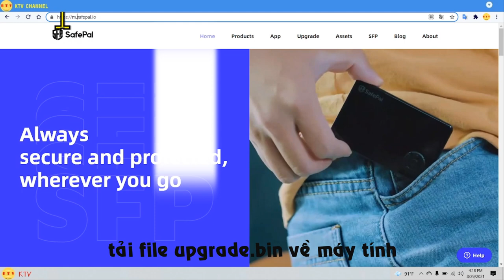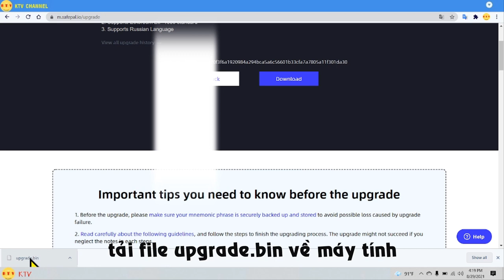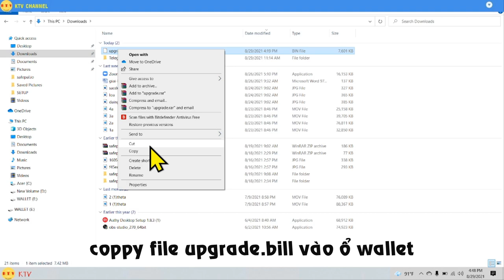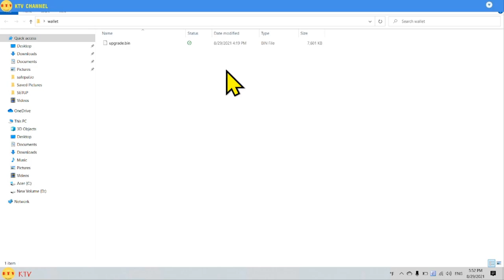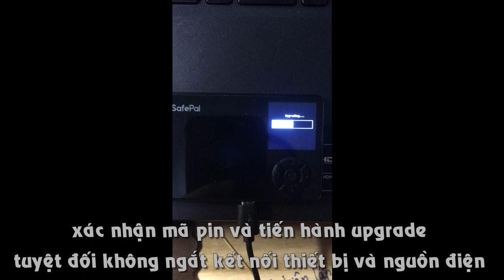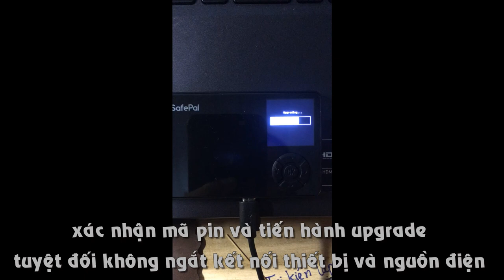Nâng cấp Cập nhật ví safepal-kết nối ví sfp với máy tính (duongky)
Mã Đăng Ký - KYC Tài Khoản Các Sàn Giao Dịch Crypto Hoàn Toàn Miễn Phí: